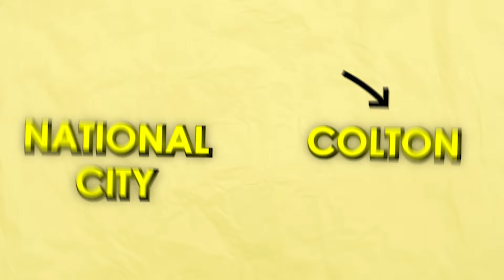10 Facts You Didn't Know About Temecula, CA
Welcome to my latest exploration in the Temecula Valley! Every city has crazy facts that most people wouldn't believe and in this video I share 10 MUST KNOW facts about Temecula, California. 🔥 We cover the how the area came to be, Pechanga Resort & Casino, some notable names. 👀

I'm sure there will be at least one fact that you didn't know! I'd love to hear them!

Want to connect on other socials? 🙌🏼
We are so grateful for each and every viewer! Whatever works best for you! 🤩
DRE #01914085 | 02022092
CHAPTERS:
00:00 Intro to 10 Facts You Didn't Know About Temecula, CA
01:19 Fact #1- Largest Casino
02:10 Fact #2- California's Second EVER Post Office
02:44 Fact #3- Temecula Hasn't Always Been Called Temecula
03:05 Fact #4- Temecula Wine Country
04:03 Fact #5- Famous Residents in Temecula, CA
05:15 Fact #6- Walter L. Vail & Vail Ranch
06:17 Fact #7- Railroads in Temecula
06:43 Fact #8- Temecula Balloon & Wine Festival
07:26  Fact #9- Golf Courses in Temecula & #3 Golf Course in CA
08:03 Fact #10- Ducks Have the Right of Way
08:50 Wrap Up on 10 Facts You Didn't Know About Temecula, CA